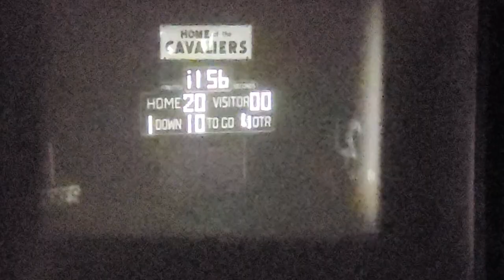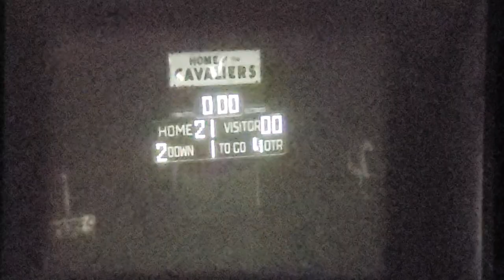Millington at Carrollton - 1985 Entire 2nd Half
Cavs win 21-0.